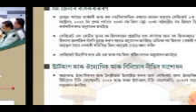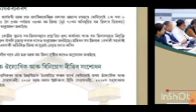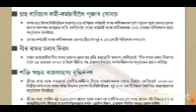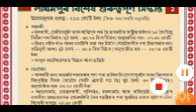২০ শতাংশ বনাছ লাভ কৰিব |Assam govt employees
২০ শতাংশ  বনাছ লাভ কৰিব |Assam govt employees
Bonus || Allowance || Assam Govt Employees  || Salary Increase

ৰাজ্য চৰকাৰে কৰিলে বৃহৎ ঘোষণা,শিক্ষক-কৰ্মচাৰী সকললৈ ভাল খৱৰ,assam govt 3% enhanced da order,assam govt da,assam govt da notification 2021,assam govt da news,assam govt da hike 2021,assam govt da hike order 2021,educare gk,kumar basanta assam,assam tet forum,gbn assam,edulite assam navajit gogoi,ksk educare,digital assam,pension in ops,ops news today,nps,ops,dearness allowance ops,govt employees news,dearness allowance hiked da,da increased

youtube charge
1/Assam tet recruitment 2024
2/assamtet lp up 2024
3/assam job news
4/Assam job news today
5/Assam carer
6/Bodo job info
7/Assam govt employees
8/Job in assam
9/Assam infromation
10Daily news assam
11/Dee lp up merit list
12/Lp up assam
13/Assam govt infromation
14/Cm offical
15/Assam scheme news
16 Assam orunodoi
17/Adre admit card
18/Adre gk
19/Adre general knowledge
20/Assam direct recruitment
21/Kumarbasanta assam
22/Gbn assam
23Seba
24/Assam lpbup merit list

Hastag my -assam_government_jobs_2024

my quries-

আজি সন্ধিয়াৰ খৱৰ,
himanta bishwa sarma.
আজি পুৱাৰ ৯ টা নতুন খৱৰ,
educare gk
edulite assam
 navajit gogoi
,ksk educare,
gbn assam
,digital assam,
lakhya talks,
ms diary
,gyan jyoti,
dumpu boruah
,priksha mitra,
nayan jyoti sarma
,da hiked
,govt employees
 newsseba,dearness allowance ops,
ops,ops news today,nps,teachers news in assam,teachers recruitment,teachers recruitment 2021
,teachers recruitment corruption

My recent vedio
7/বিধান সভাত মুখ্যমন্ত্ৰীৰ বৃহৎ  সিদ্বান্ত /assamtet/recruitment/job/adre/police/scheme/dee/apointment

vedio creator -Dimbeswar Das
Nalbari (assam)